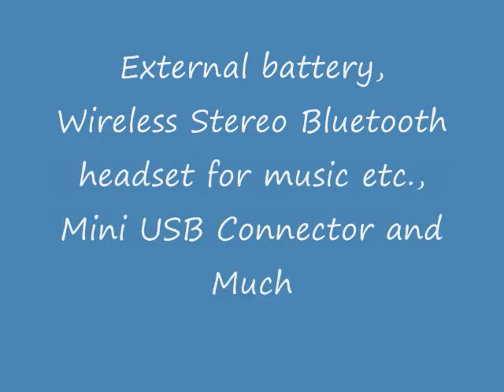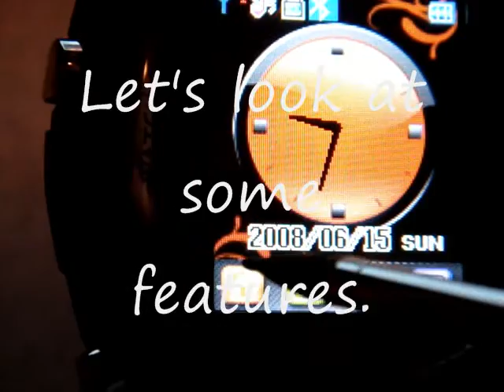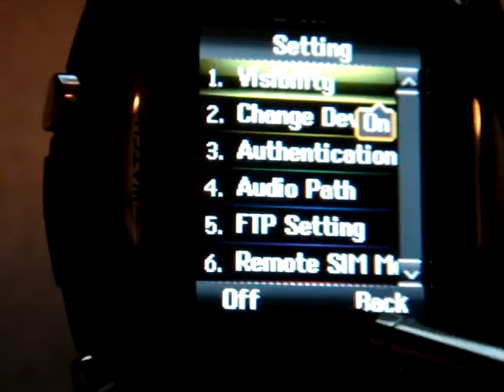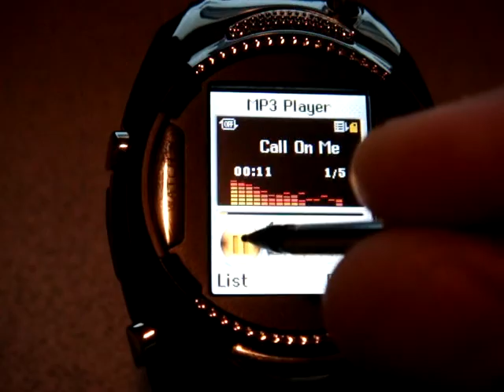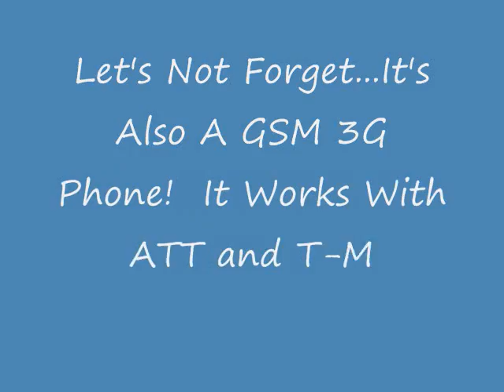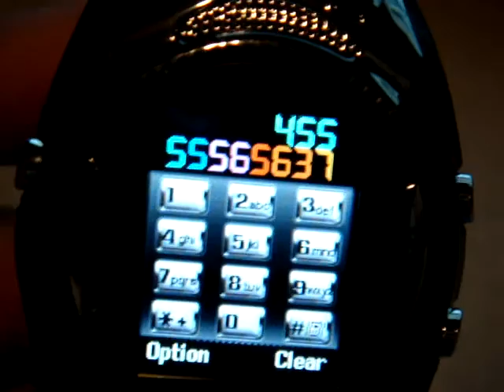Mobile Watch Phone Review IPhone Killer ?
This is a mobile watch phone.  But as you will see, it is much more.